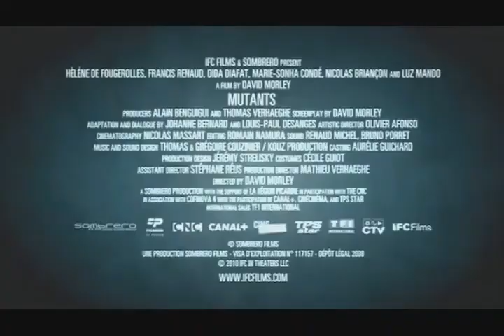Trailer: Mutants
In the movie "Mutants", a group of friends embarks on a thrilling road trip to attend a music festival in the desert. However, their journey takes a terrifying turn when they encounter a mysterious gas station and unwittingly become exposed to a dangerous virus. As they continue their trip, they begin to exhibit strange and uncontrollable abilities, leading them to realize they are not just ordinary individuals.

As the friends grapple with their newfound powers, they must also navigate their fraying relationships and the growing paranoia among them. With government agencies hot on their trail and society turning against them, the group must band together to survive and uncover the truth behind their mutations.

Filled with intense action, suspense, and emotional turmoil, "Mutants" explores themes of friendship, loyalty, and the consequences of playing with unknown forces. As the friends fight to control their powers and protect each other, they are forced to confront their own inner demons and make difficult choices that will determine their fates. Will they find a way to reverse the mutations and restore their lives to normal, or are they destined to be forever changed by the events of their fateful road trip?